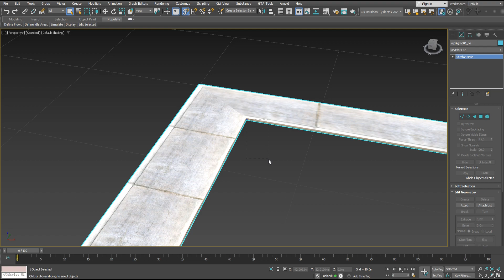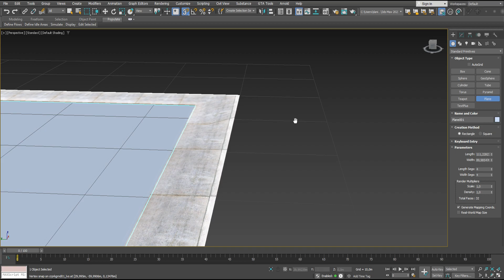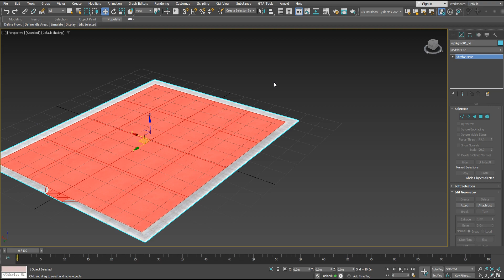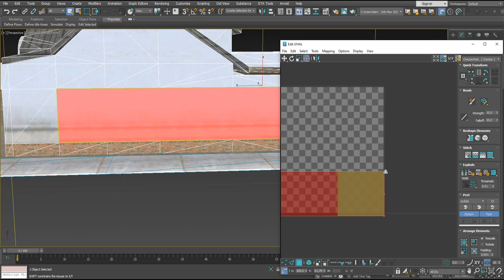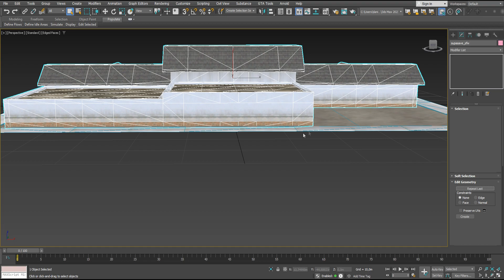[GTA:SA | 3ds Max] Basics